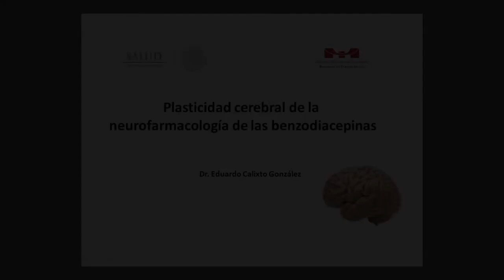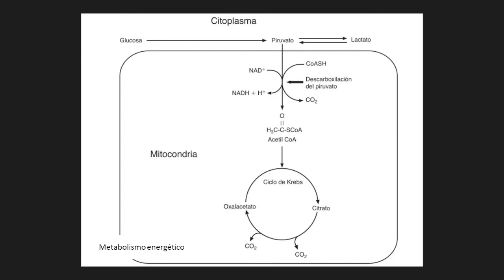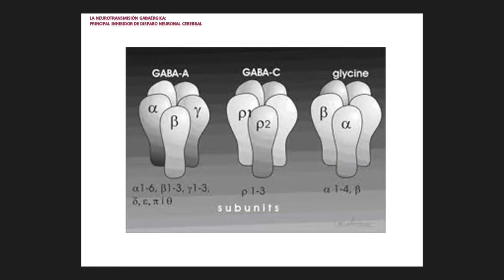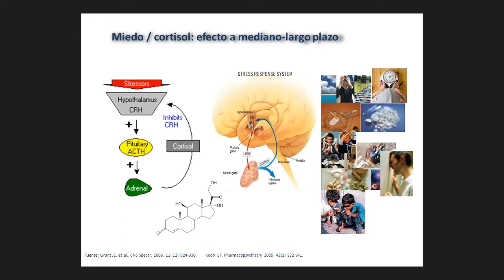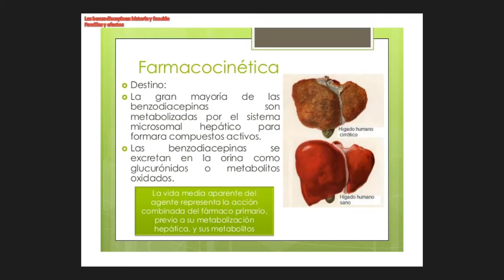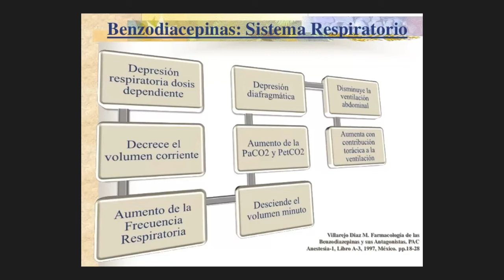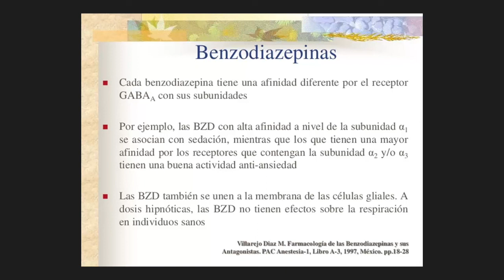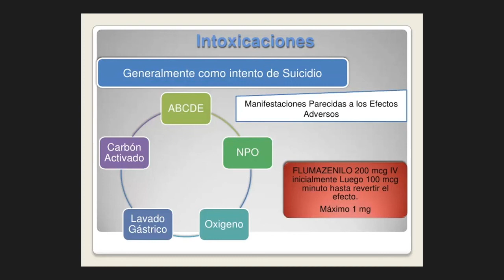Plasticidad cerebral de la neurofarmacología de las benzodiacepinas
Videoconferencia

Ponente

Dr. Eduardo Calixto González

14 de diciembre del 2016